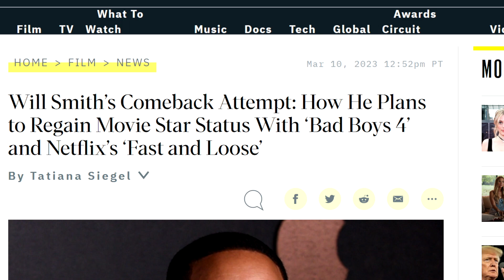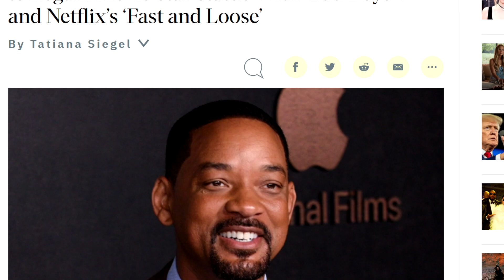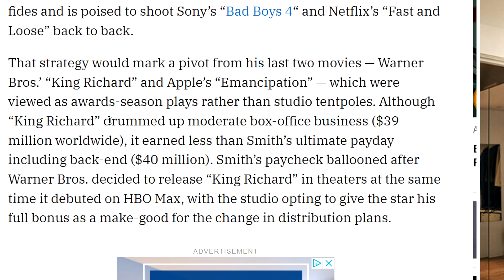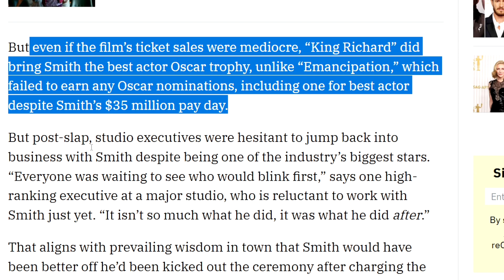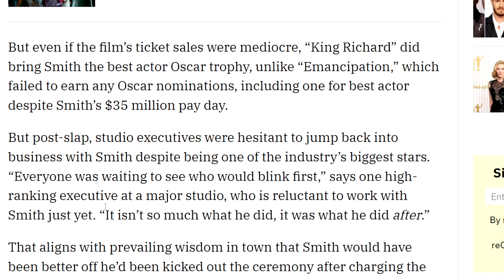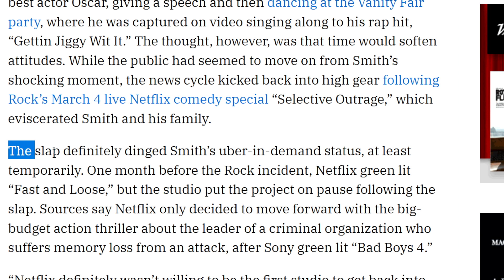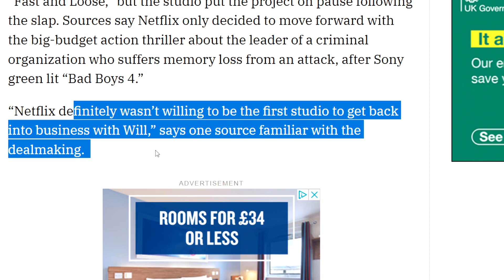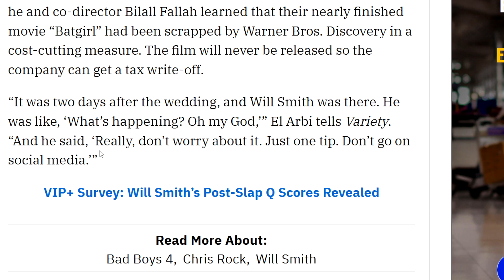Chris Rock WRECKS Will Smith Movie Star Comeback Plans! Over Paid Fool